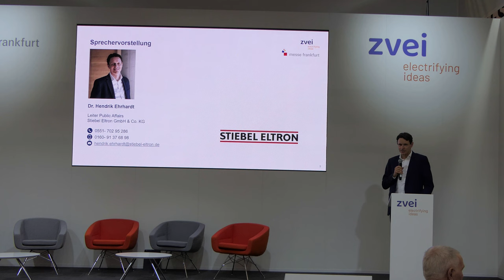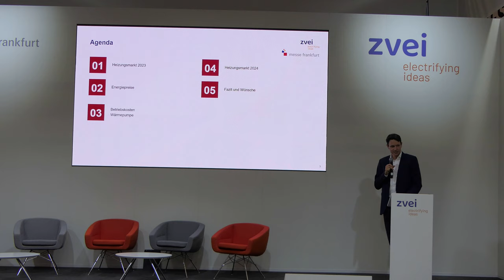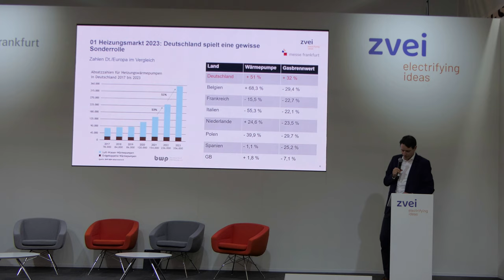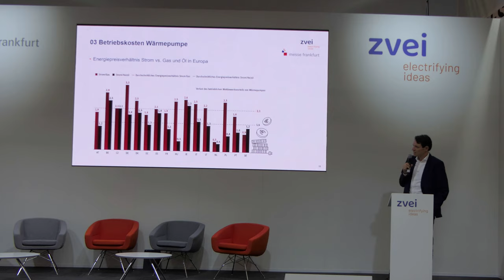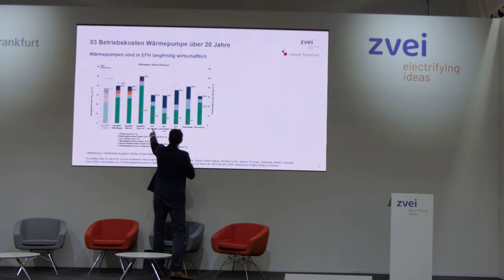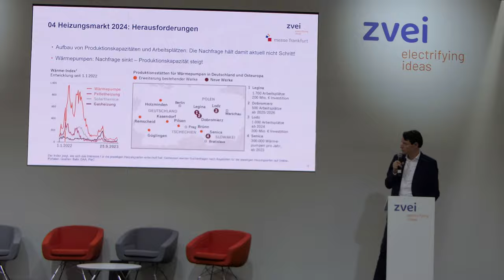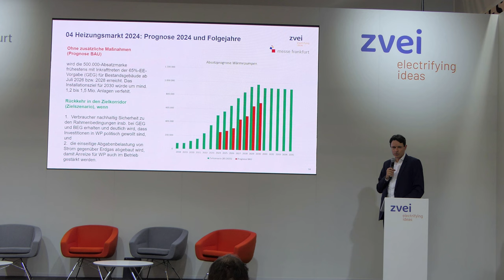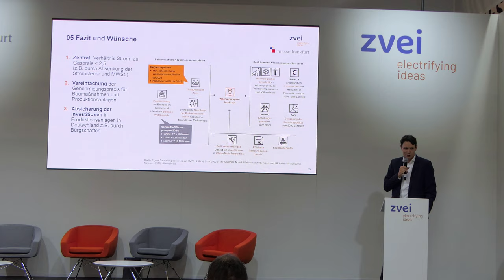Wie wird sich der europäische Wärmepumpenmarkt 2024 entwickeln? | Light + Building 2024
Dr. Hendrik Ehrhardt (Stiebel Eltron)   @StiebelEltronDeutschland